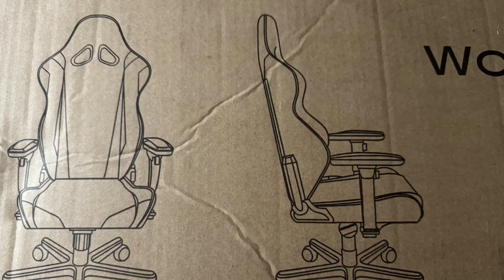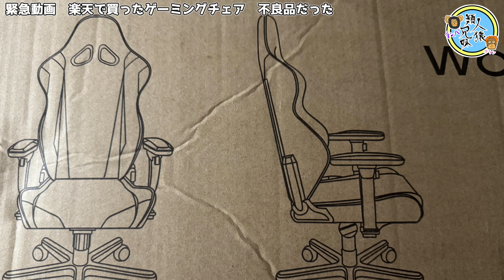緊急動画 悲報 楽天半額セールでゲーミングチェア買ったら割れてた 不良品 雑談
2024年3月8日現在開催中の楽天セールで半額で購入したゲーミングチェアが割れてた件
早速意気揚々と組み立ててたら…

使ってた椅子を先に解体してしまったので、
椅子なしで絶望

緊急で動画にさせてもらいました
編集してる時間がなくて…TT